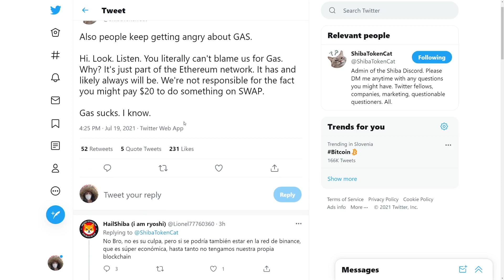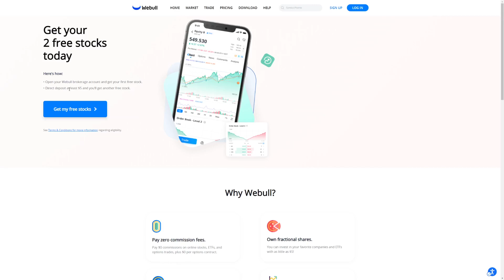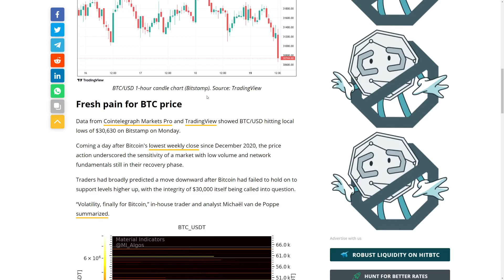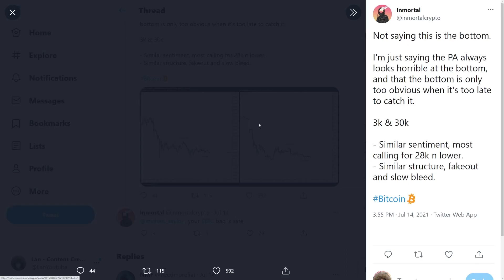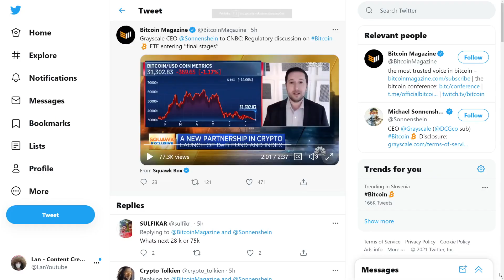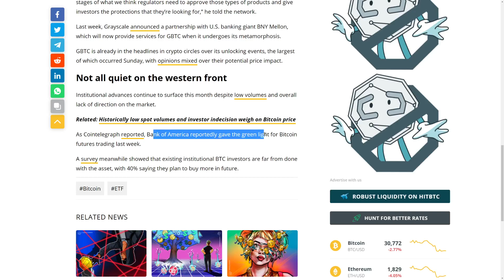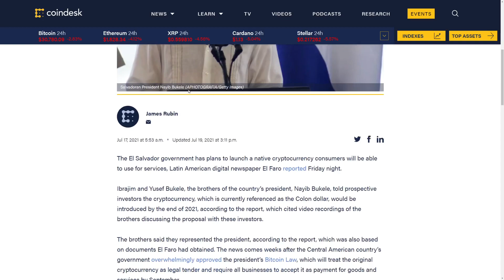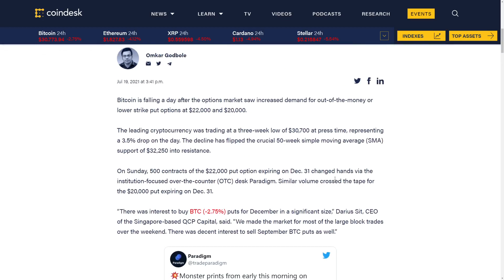SHIBA INU COIN: MAJOR NEWS! 99% OF SHIB HOLDERS AREN'T READY FOR THIS!